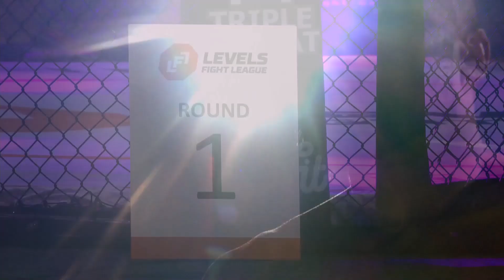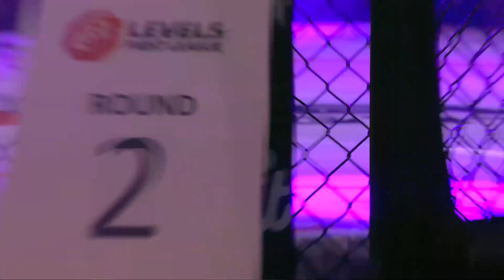LFL 6 Full Fight: Jason Wilnis VS Ahmed Samy